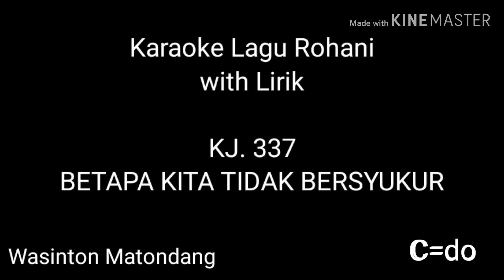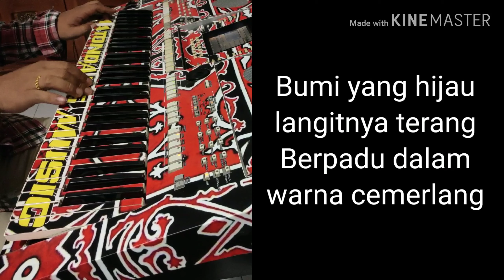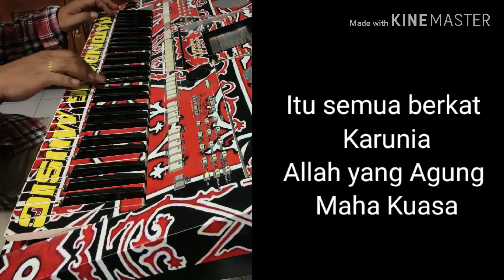Karaoke Lagu Rohani#Kj. 337.BETAPA KITA TIDAK BERSYUKUR#COVER# WASINTON MATONDANG